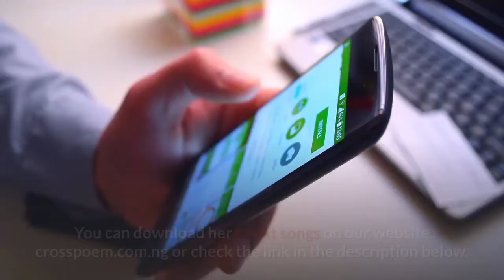Mercy Chinwo Biography, Age, School, Family And Personal Life - KingdomEchos.com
Have you been surfing the net for Mercy Chinwo Biography 2021?

Well, I’m super excited to tell you that you are the right place.

Keep your fingers crossed as we dish out mind-blowing content to you.

Mercy Chinwo Biography is here just for your consumption feel free to watch and enjoy our videos.

You can also check out a more concise and complete version of this content on our website.

Mercy Chinwo 2020

Stay Safe!

Where Is Mercy Chinwo From? (Complete Biography And Facts).
Is Sinach Married To Pastor Chris? (Full Biography)